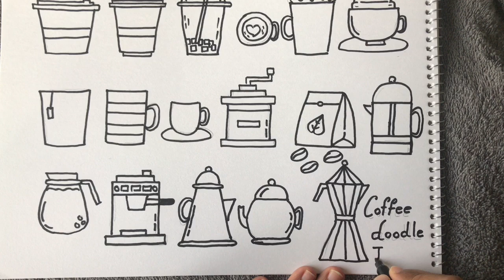Simple and Easy Coffee Doodle for Beginners ||Part 1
If you love coffee as much as i do, then check this out simple and easy coffee doodle idea for you guys. I dont speed up the process as you guys can learn you watch me drawing these simple coffee doodle.